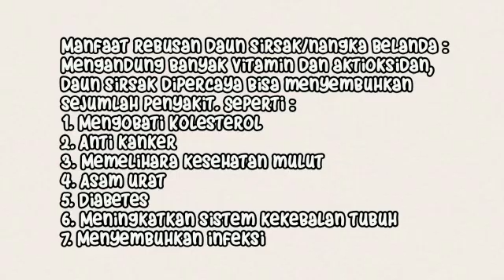REBUSAN DAUN SIRSAK